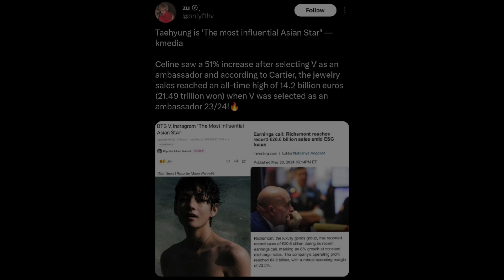Taehyung King Of Instagram 😍|| Taehyung Made Another Record 😍|| It's The Effect Of BTS V 😍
Desclaimer

Taehyung continues to dominate Instagram, earning the title of 'King of Instagram' with his massive influence! He’s also made another incredible record, proving once again why he's one of the most impactful artists in the world. Discover the effect of BTS V and how he’s leaving his mark globally!"